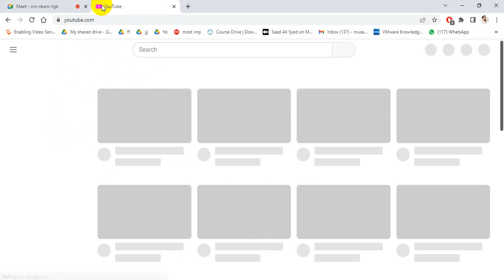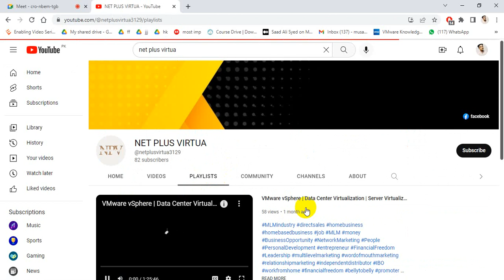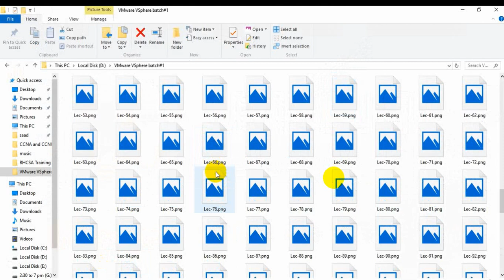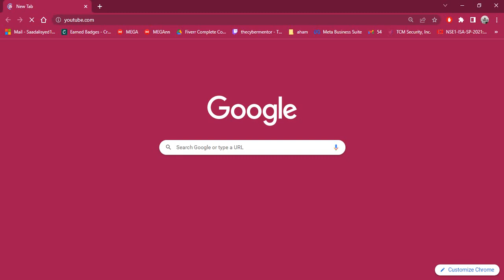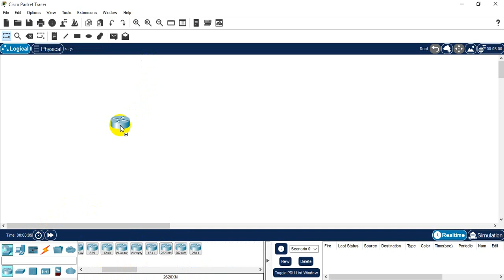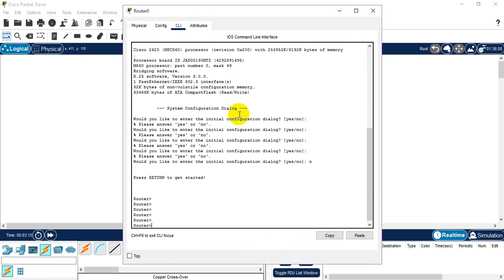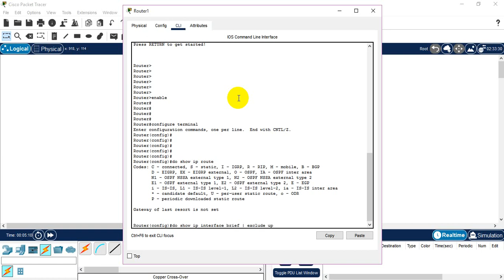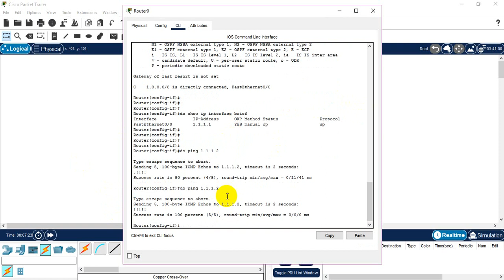Cisco | Advance Networking | Network Essential | CCNA | CCNP | BGP | IGp Lec 39 30 dec 2022 Friday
Watch Previous Session